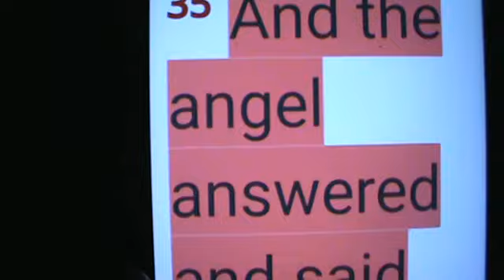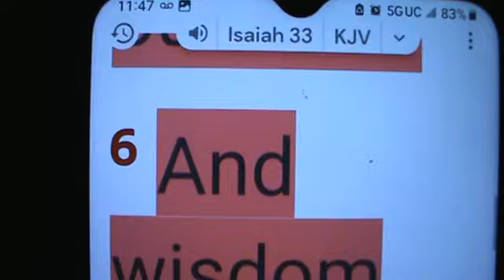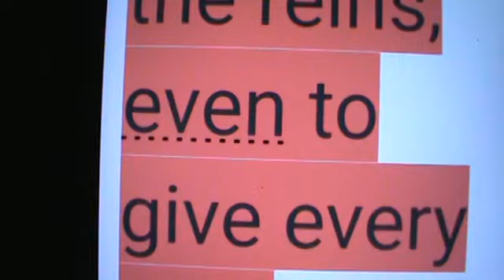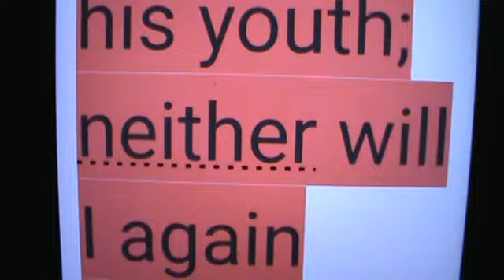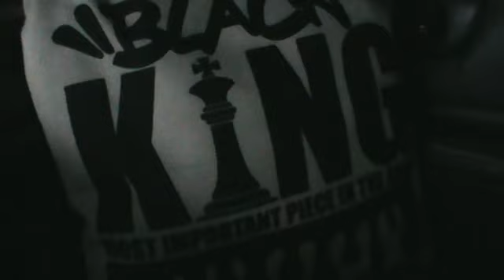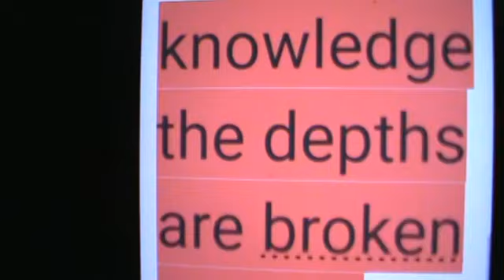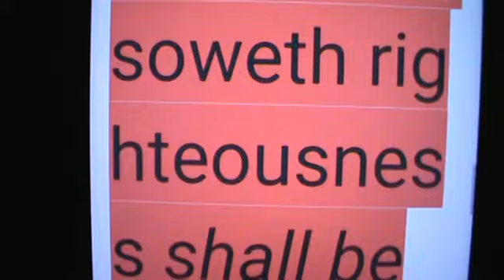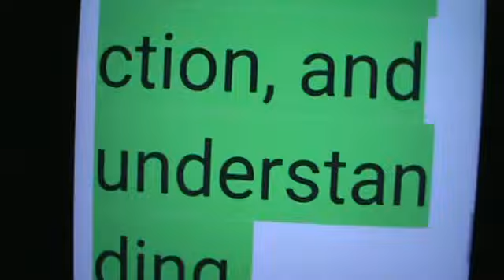King Superman ( Part 1 of 4 ) ITS A GOD THING!!! A MUST SEE VIDEO!!!